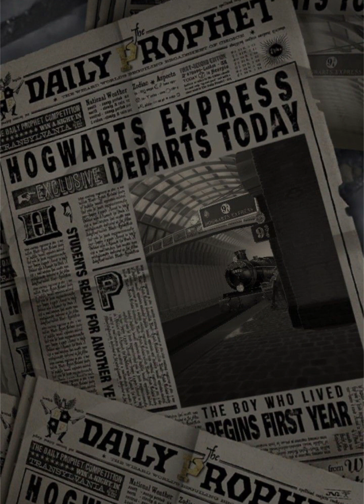Drarry fanfic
No mic still sorry 😢 but a book should be coming soon